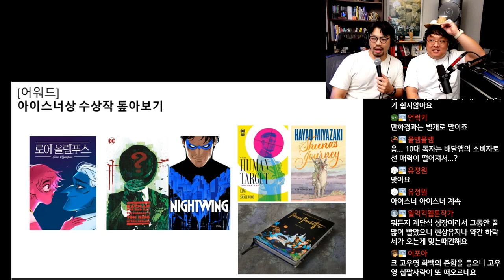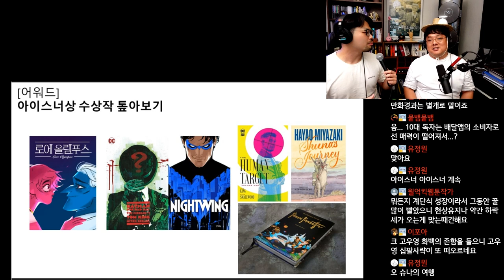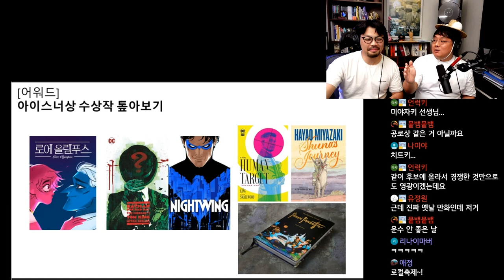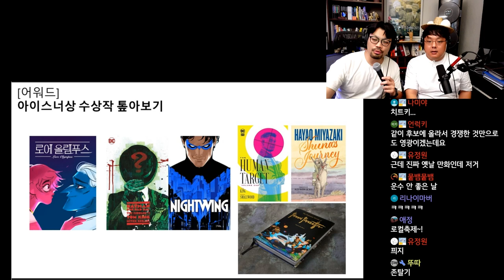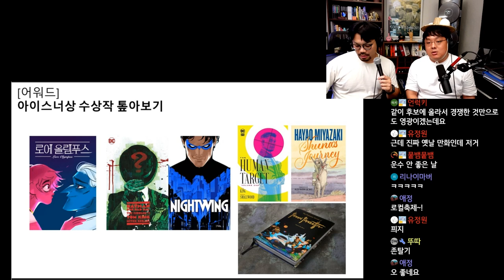미국 아이스너상 수상작 톺아보기